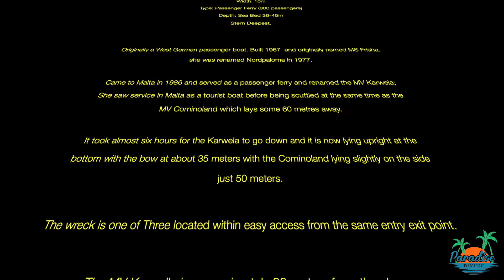Paradise Diving The Karwella Gozo